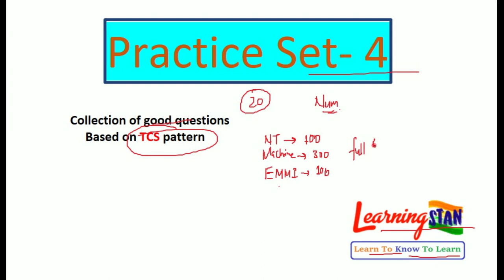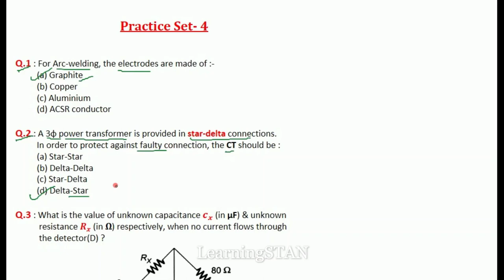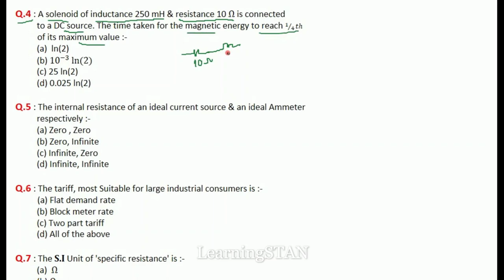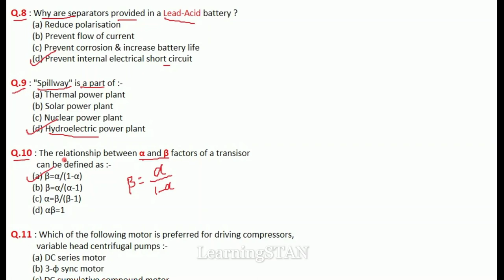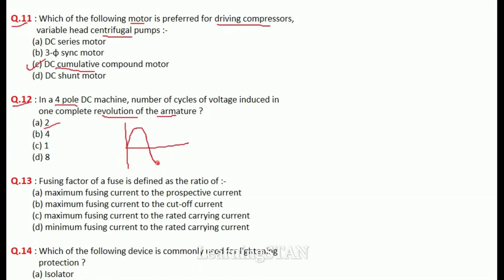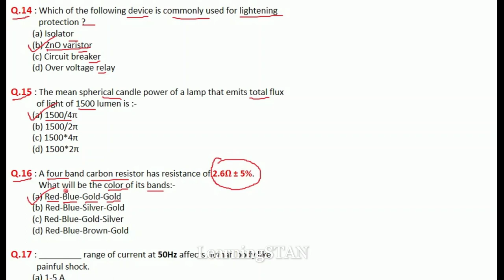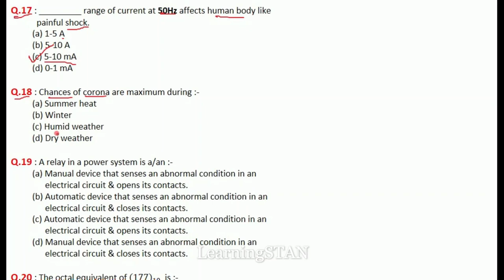Practice Set - 4 for SSC JE (Electrical) || Collection of good Technical Questions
Objective Questions based on TCS pattern.
Very useful for SSC JE